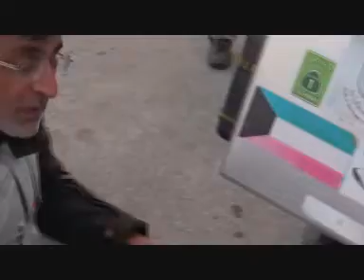Decided to ship to Vancouver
A look at the failed seal, and our decision to ship to Vancouver.